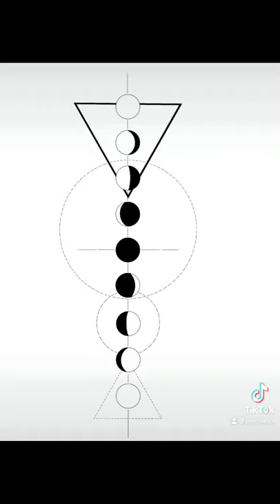Spine tattoo ideas